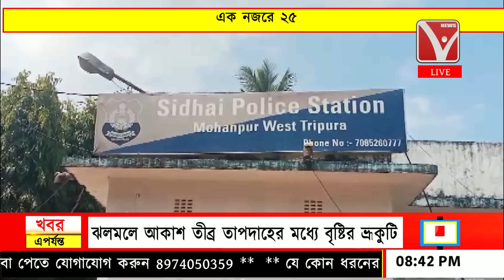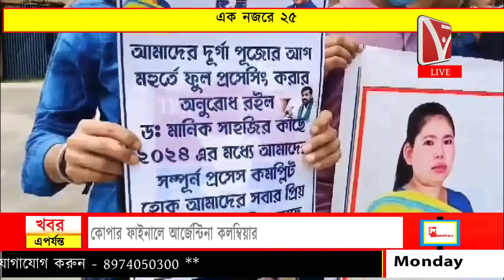এক নজরে ২৫ | Ek Najore 25 | News Vanguard | Bangla News